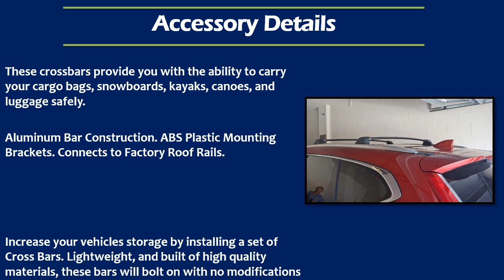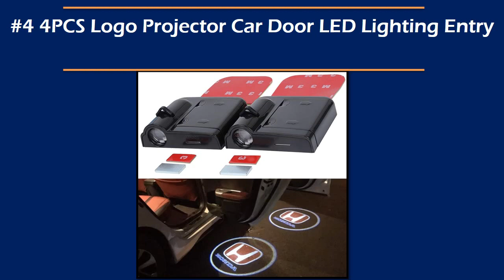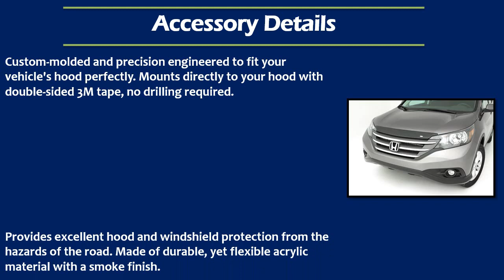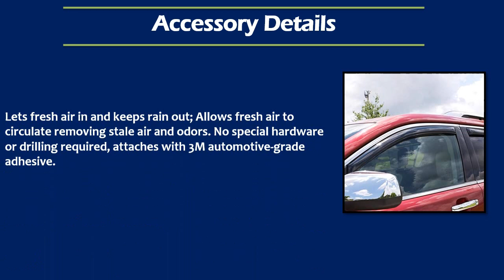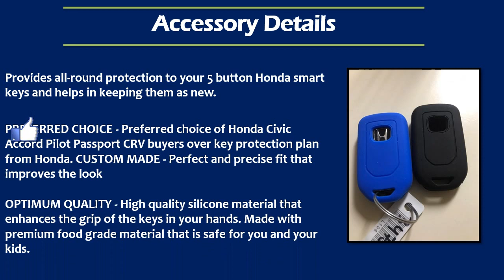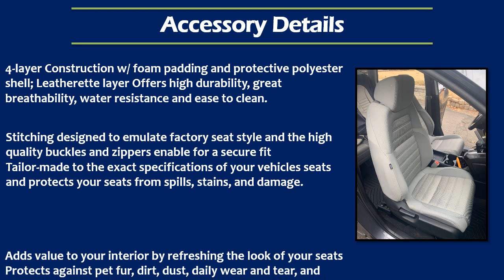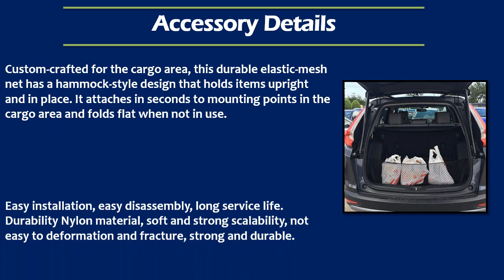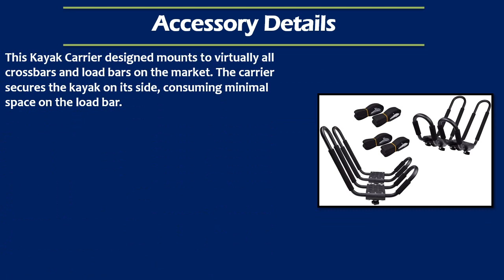25 Best Accessories MODS You Can Install In Your Honda CRV Interior Exterior Trims Liners & ManyMore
Let's Checkout Best 25 Accessories MODS You Can Install In Your Honda CRV Interior Exterior Trims Liners & ManyMore. Your can have them for any year 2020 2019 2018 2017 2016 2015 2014 or any older model. Also can have them in various trims LX, EX, EX-L And Touring . Hope you will like them.

#1 Cross Bars Roof Racks Roof Bars Replacement for Honda CRV

#2 Honda CRV Floor Mats

#3 Honda CRV Cargo Mat

#4 Car Door LED Lighting Entry Projector for Honda

#5 Steel Door Sill Protector for Honda CRV

#6 Armrest Cover Fit for Honda CRV

#7 Hood Shield for Honda CRV

#8 Honda CRV Rear Bumper Protector

#9 Honda CRV Hitch Receiver

#10 Honda CRV Rain Guards

#11-12 Peach Wood Grain Panel Cover Trim For Honda CRV
Air Vent (US)
Side Air Vent (US)
Gear Shift (US)
Head Light Switch (US)
Window Switch (US)
Rear Air Vent (US)
Water Cup Holder Panel (US)
Steering Wheel (US)
Door Stereo Speaker (US)
Water Cup Holder Stripe (US)
(ALL IN ONE LINK CA)

#13 Honda CRV Mud Flaps

#14 Windshield Sun Shade for Honda CRV

#15 Silicone Key Fob Cover for Honda CRV

#16 Cargo Cover For Honda CRV

#17 Honda CRV Car Window Magnetic Sun Shade

#18 Leather Seat Cover For Honda CRV

#19 Center Console Organizer For Honda CRV

#20 Honda CRV Custom Liner Accessories

#21 Trunk Cargo Net For Honda CRV

#22 Dog Back Seat Cover Protector

#23 Hitch Mounted Rack for Electric Bicycles - Extra Heavy Weight Capacity.

#24 Kayak Carrier Canoe Boat Surf Ski Roof Top Mount Car SUV Crossbar

~~~10 AWESOME GADGETS AROUND 10-20 $~~~

hondacrvaccessories hondacrv hondcrvmods Important Note: We are not recomending any particual product. Thats why we are sending you on amazon search page. Products displayed here are examples. You need to do proper research before buying any of them.